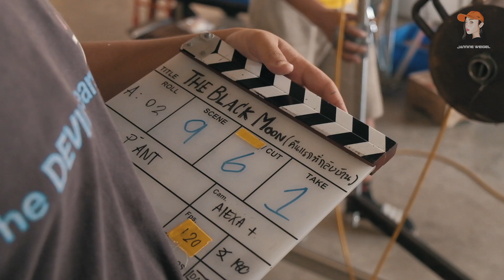Behind the scenes : The Black Moon คืน | เดือน | ดับ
The Black Moon คืน | เดือน | ดับ
ดูเต็มเรื่องทั้ง 4 ตอนได้แล้วที่ลิงค์ข้างล่างนี้!